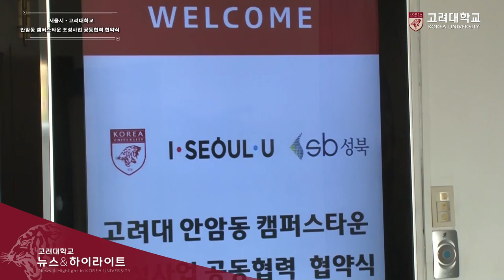[고려대학교 Korea University] 안암동 캠퍼스타운 조성사업 공동협력 협약식 Video Clip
서울특별시·고려대학교
안암동 캠퍼스타운 조성사업 공동협력 협약식

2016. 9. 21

고려대학교 인촌챔버